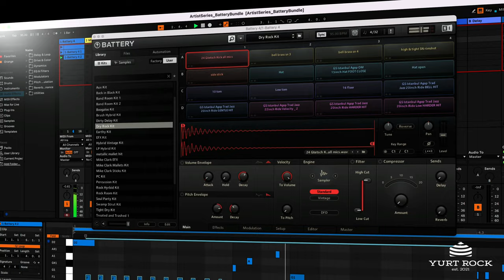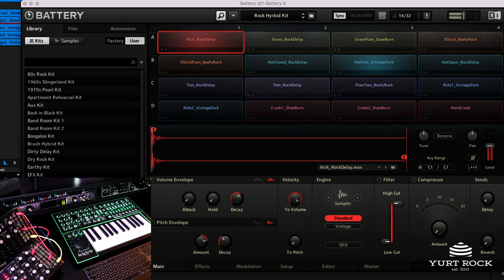The Artist Series Battery Bundle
The Artist Series Battery Kit Bundle puts the sounds of the world's top drummers directly at your fingertips. With 36 custom drum kits from artists like Joey Waronker, Mike Clark, Victor Indrizzo & Blair Sinta, this massive library provides an almost endless amount of kicks, snares, hats, and more.

Don't use BATTERY? No problem. Every pack also includes an additional folder containing all of the drum, cymbal and percussion samples (over 2,200 in total), allowing you to easily drag and drop the samples into the software of your choice.